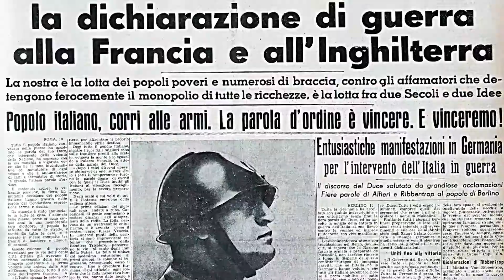Riaprono le scuole a Napoli, liceali in aula da oggi: «Ma che caos, il ritorno in classe»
Servizio di Elvira Iadanza